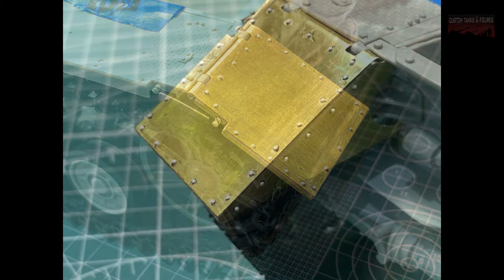Custom Building Works - 1/16 German Tank Panzer IV Ausf. H Trumpeter (Part 4)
Here is my step by step video showing the custom detail works of my latest build Panzer IV Ausf.H. A very detailed guide and reveal of how the detail works are created.